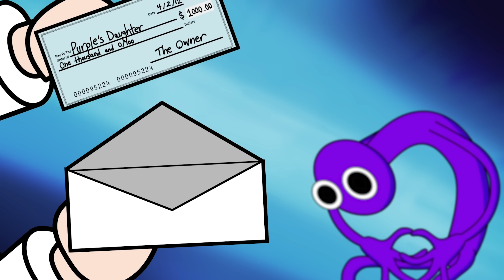The RAINBOW FRIENDS are DEAD?! (Cartoon Animation)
After Orange, Purple, Green and Blue perish to an evil robot, Red feels guilty. He's met by the ghosts of Rainbow Friends past and together they try to find a way to bring everyone back to life.